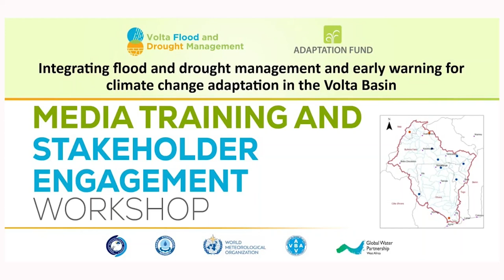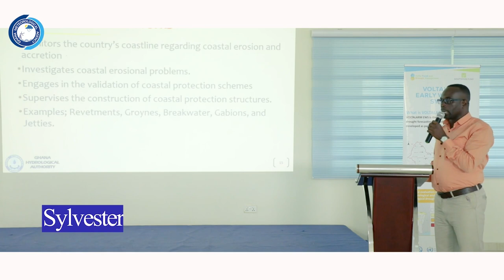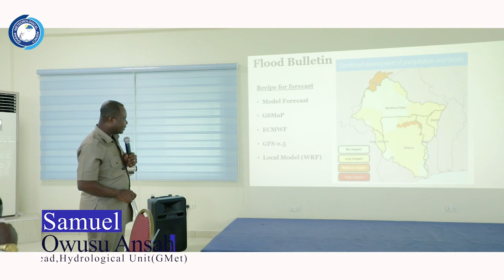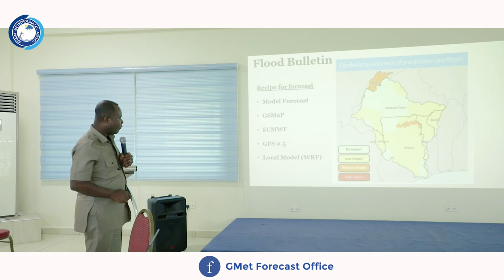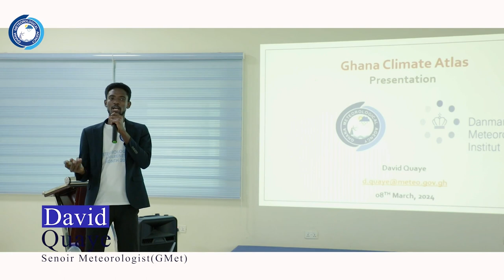The final lap of the Voltalarm training takes place in Accra